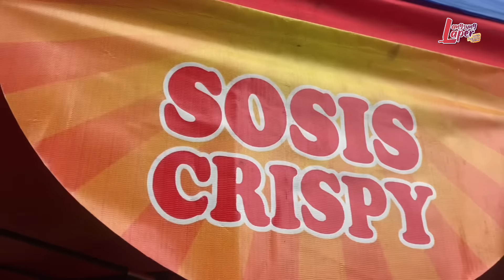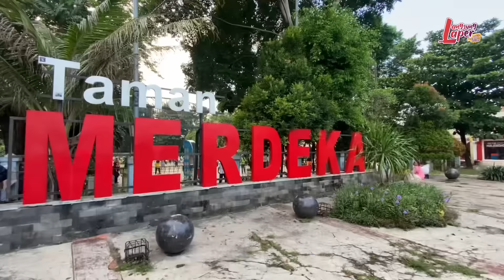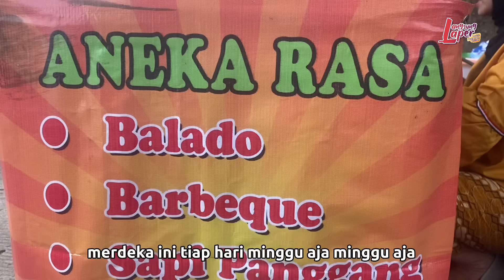USAHA GORENGAN KEKINIAN LARIS MANIS!! BISNIS BANJIR CUAN! DAGANG CUMA SETENGAH HARI OMZET 3 JUTA!!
EKONOMI SULIT KELUAR DARI KERJAAN!!TIDAK ADA PEMASUKAN ANDI & YANTI PERNAH DI TITIK TERENDAH NEKAT SAMPAI JUAL BARANG ELEKTRONIK DAN BUKU BUKU YANG ADA DI RUMAH BUAT MODAL USAHA!! ANDI DAN YANTI KOMPAK MEMBANGUN BISNIS USAHA KULINER SAMPAI HASILNYA MEMBANGUN RUMAH DARI USAHANYA!!

Buat Temen Temen Pelaku Usaha yang mau berbagi pengalaman seputar usaha dan wirasuaha dan ingin diliput silahkan follow instagram dan Direct Message (DM) ke Instagram: ​⁠ ​⁠@langsunglaper

Nama Usaha: D’KRAUK
Nama Pemilik Usaha: ANDI & YANTI

Alamat: Jl. Merdeka Raya, Depok II Tengah, Mekar Jaya, Kec. Sukmajaya, Kota Depok, Jawa Barat 16411

Aamiin!!!

Peluang Bisnis
Peluang Usaha
Usaha Sampingan
Ide Bisnis
Ide Jualan
Ide Usaha
Ide Usaha Anak Muda
Ide Kreatif
Bisnis Rumahan
Usaha Kekinian
Inspirasi Usaha

FANPAGE
Langsung Laper